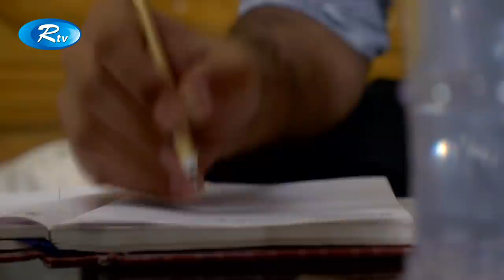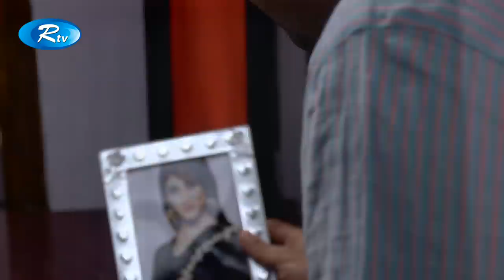Nilar Opomrittu - নীলার অপমৃত্যু | Afran Nisho | Mehjabin | Bangla Telefilm |Rtv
Drama: Nilar Opomrittu - নীলার অপমৃত্যু
Cast: Afran Nisho, Mehjabin
Script & Direction: Irani Biswas

- Team RTV

If you are a YouTube creator, how would you feel when someone with hardly any YouTube knowledge swipes your creativity and hard work with an unauthorized upload? RTV is here to prevent that from happening! We, RTV helps to grow YouTube channels for creators. We have YouTube Certified team members to optimize your channel and help reach your content to the right audience.